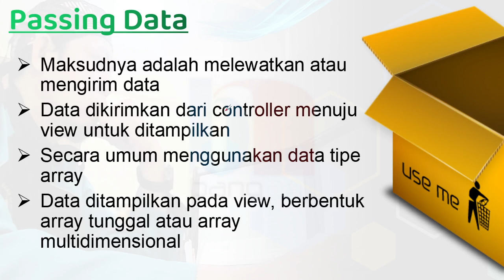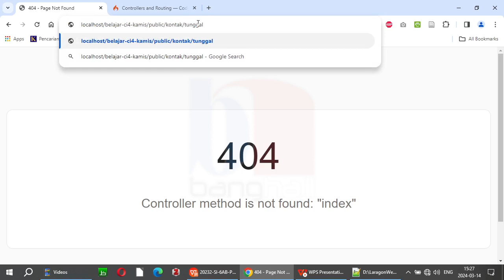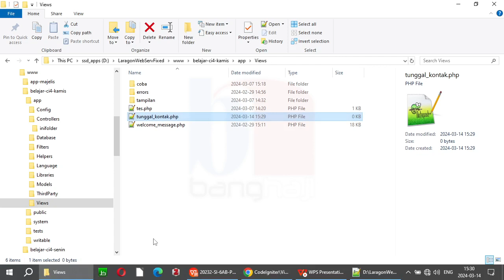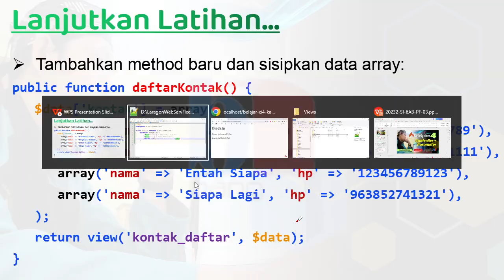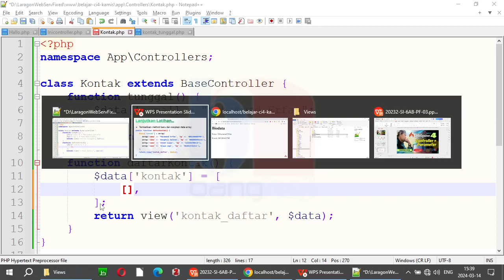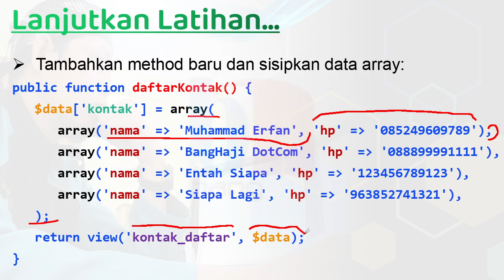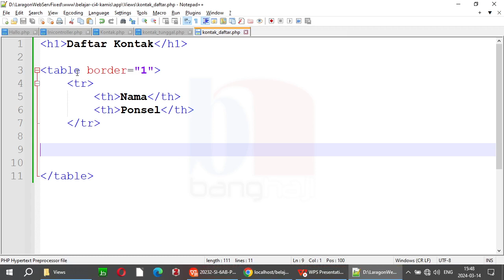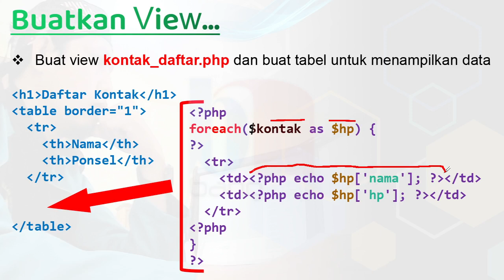CI4 v.13 🔥 Mengirim Data dari Controller dan Menampilkan Data di View CodeIgniter 4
Mau tahun cara kirim data dari controller ke view di CodeIgniter 4? Lihat penjelasannya di sini.